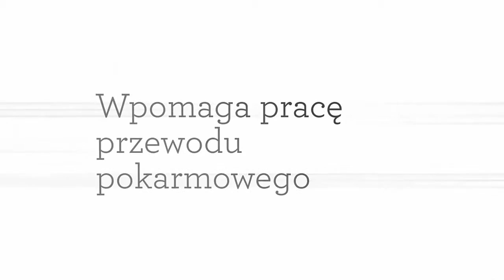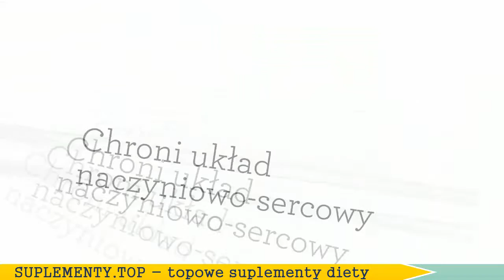Yacon Complex - naturalna suplementacja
*[@class="keyword"]/a/@href - *[@class="url"]/a/@title
- Brain Actives - Suplement Diety Wspierający Pracę Twojego Mózgu
- Zamów z z Rabatem | BrainActives.pl
- Collagen Select - Nr 1 wśród produktów przeciwzmarszczkowych!
- Zamów z z Rabatem | CollagenSelect.pl
- Detoxyn - składniki tego suplementu diety pomagają usuwać toksyny i patogeny
- Zamów z z Rabatem | Detoxyn.pl
- Nutrigo Lab - Suplementy Diety dla Osób Aktywnych
- Piperinox - Skuteczny Produkt Wspomagający Odchudzanie z Piperyną!
- Zamów z z Rabatem | Piperinox.pl
- Probiosin Plus - Skuteczny Suplement Diety o Działaniu Probiotycznym i Wspomagającym Odchudzanie!
- Zamów z z Rabatem | ProbiosinPlus.pl
- ProBreast Plus - Nr 1 na Powiększanie Piersi w Domu - Kup Najlepszy Produkt
- Zamów z z Rabatem | ProBreastPlus.pl
- ProFlexen - Skuteczny Produkt Wspomagający Zdrowie Stawów!
- Zamów z z Rabatem | ProFlexen.pl
- Profolan - Tabletki na Porost Włosów i Wypadanie Włosów
- Zamów z z Rabatem | Profolan.pl
- Semaxin - Najlepszy Wspomagacz Spermatogenezy i Potencji
- Zamów z z Rabatem | Semaxin.pl
- Silvets - Schudnij, tak jak pragniesz! Jagoda Acai Tobie pomoże!
- Zamów z z Rabatem | Silvets.pl
- Opinie klientów | Silvets - Schudnij, tak jak pragniesz!
- Snoran Plus - Problemy z Chrapaniem? Powiedz dość! Sprawdź Najlepszy Produkt.
- Zamów z z Rabatem | SnoranPlus.pl
- Spirulin Plus na Odkwaszanie Organizmu i Usuwanie Nadmiaru Wody z Organizmu
- Zamów z z Rabatem | SpirulinPlus.pl
- Testolan - Produkt Regulujący Prawidłowy Poziom Testosteronu u Mężczyzn!
- Zamów z z Rabatem | Testolan.pl
- Thyrolin - Skuteczny Produkt Wspomagający Zdrowie Tarczycy
- Zamów z z Rabatem | Thyrolin.pl
- Varicorin - Skuteczny i Bezpieczeny Produkt na Żylaki

Naturalna suplementacja z Health Spark to pewność skutecznych mieszanek naturalnych składników na odchudzanie.

Prezentacja przedstawia skład i działanie Yacon Complex.

Główne składniki suplementu diety na odchudzanie to ziemniak yacon, kapsaicyna zawarta w papryczkach chilli oraz chleb świętojański - o ich działaniu na odchudzanie dowiesz się z powyższej prezentacji video.